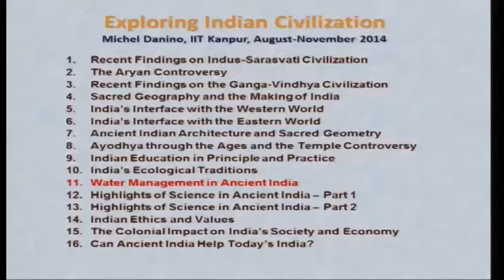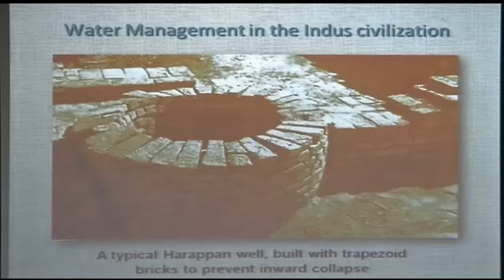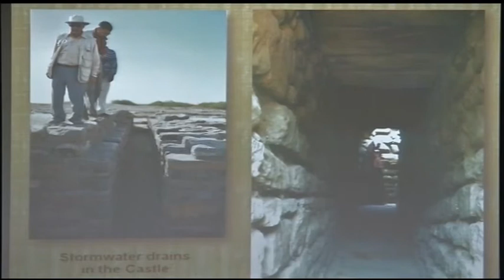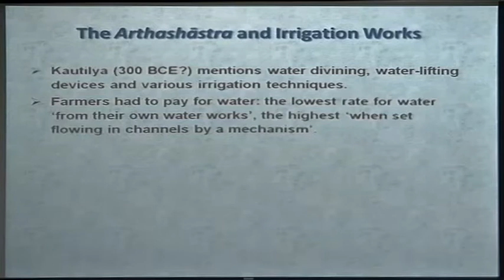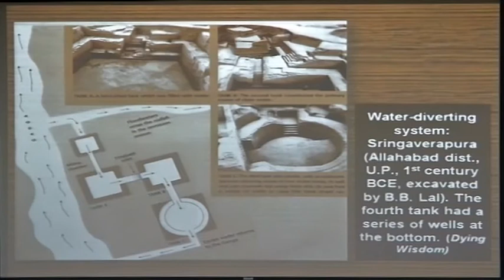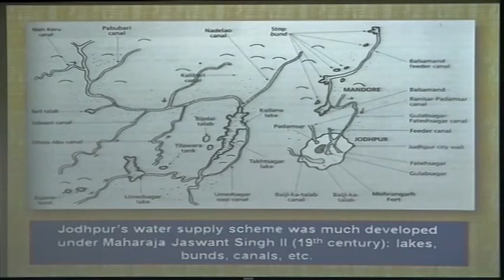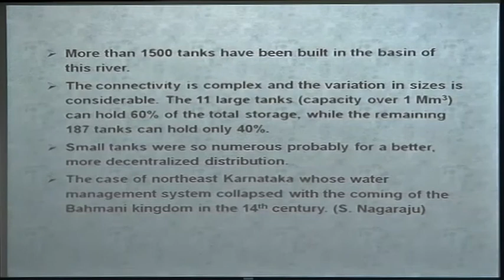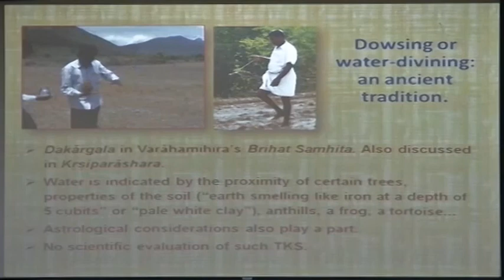Lecture-11- Water Management in Ancient India-IIT Kanpur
Exploring Indian Civilization by Michel Danino,IIT Kanpur
1. Common to India’s two early civilizations, expertise in water harvesting and water structures holds some surprises in store for us.